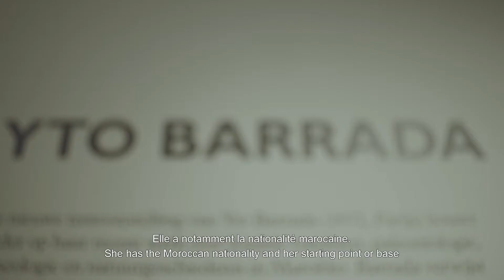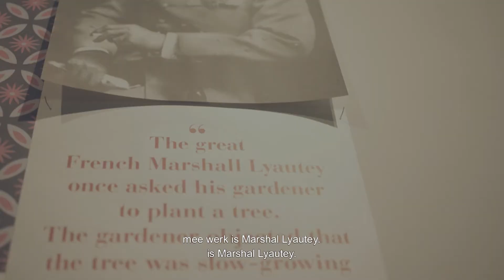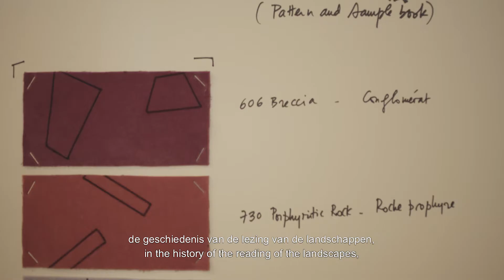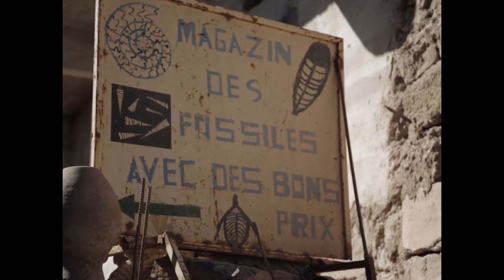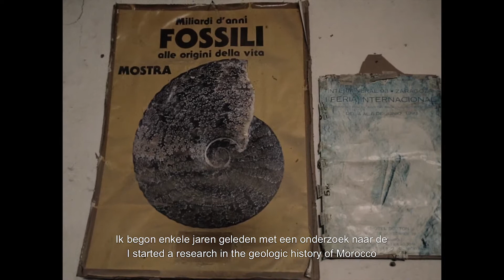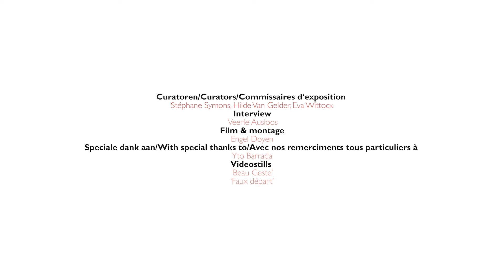Yto Barrada - interview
In this video the French-Maroccan artist Yto Barrada reflects on the relationship between Morocco and its (paleontological) past.

What happens when the cultural heritage of Morocco is taken abroad? And what happens when it is forgotten in its homeland? The answer of the French-Moroccan artist Yto Barrada (°1971, France) is refreshingly clear: those in danger of losing their past will often simply create a new one.

This exhibition presents the enormous diversity of Barrada’s work. In addition to her attention to fossils, tradition and authenticity, other elements also play a central role.

Yto Barrada
Until 17.01.17 in M-Museum Leuven